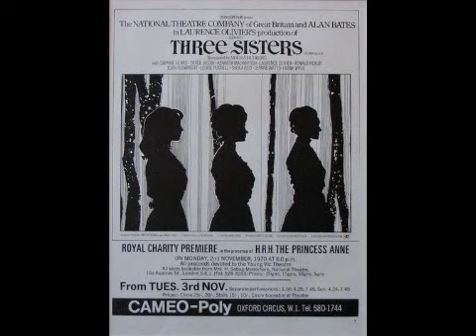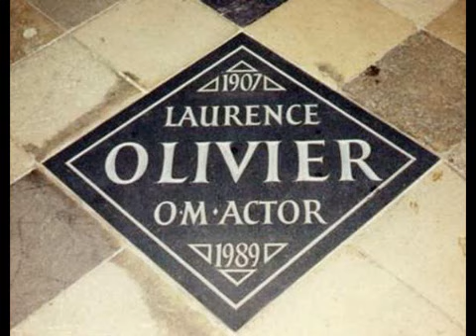Laurence Olivier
Filmography - 1930: Too Many Crooks; The Temporary Widow. 1931: Potiphar's Wife; Friends and Lovers; The Yellow Ticket. 1932: Westward Passage. 1933: No Funny Business; Perfect Understanding. 1935: Moscow Nights. 1936: As You Like It; Conquest of the Air. 1937: Fire Over England. 1938: The Divorce of Lady X. 1939: Q Planes; Wuthering Heights. 1940: 21 Days; Rebecca; Hollywood: Style Center of the World; Pride and Prejudice. 1941: Words for Battle; That Hamilton Woman; 49th Parallel. 1942: Malta G.C.. 1943: The Volunteer; The Demi-Paradise. 1944: This Happy Breed; The Chronicle History of King Henry the Fift with His Battell Fought at Agincourt in France. 1948: Hamlet. 1951: The Magic Box. 1952: Carrie. 1953: A Queen Is Crowned; The Beggar's Opera. 1955: Richard III. 1957: The Prince and the Showgirl. 1959: The Devil's Disciple. 1960: The Entertainer; Spartacus. 1962: Term of Trial. 1963: Uncle Vanya. 1965: Bunny Lake Is Missing; Othello. 1966: Khartoum. 1968: The Shoes of the Fisherman; Romeo and Juliet; The Shoes of the Fisherman. 1969: Oh! What a Lovely War; The Dance of Death; Battle of Britain. 1970: Three Sisters. 1971: Nicholas and Alexandra. 1972: The Films of Robert Bolt; Sleuth. 1973: Lady Caroline Lamb. 1974: The Rehearsal. 1976: The Magic of Hollywood... Is the Magic of People; Marathon Man; The Gentleman Tramp; The Seven-Per-Cent Solution. 1977: A Bridge Too Far. 1978: The Betsy; The Boys from Brazil. 1979: A Little Romance; Dracula. 1980: The Jazz Singer. 1981: Inchon; Clash of the Titans. 1984: The Bounty; The Jigsaw Man. 1985: Wild Geese II. 1986: Directed by William Wyler. 1989: War Requiem.